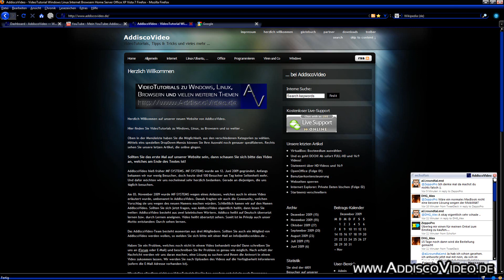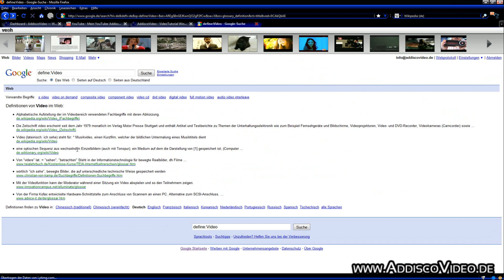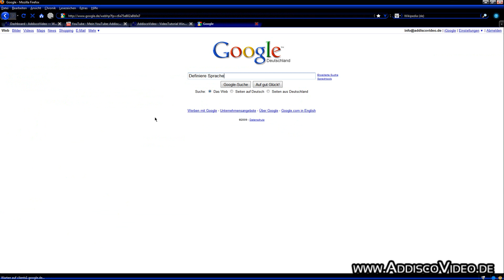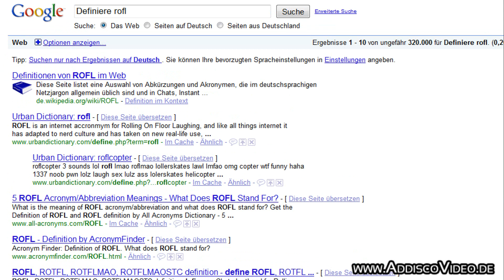Google kann definieren!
- In diesem Video zeigen wir Ihnen, wie Sie die Suchmaschine Google für sich arbeiten lassen könn